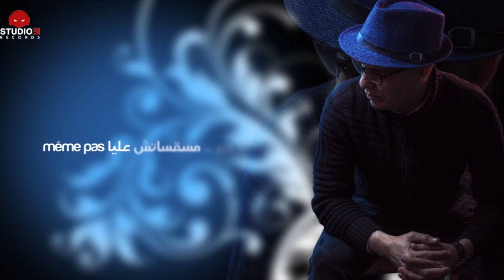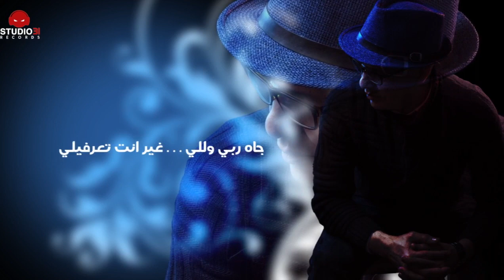Cheb Hamani (Rani ça va pas) nouveau titre 2017 Studio 31